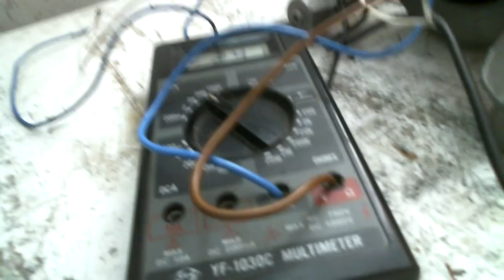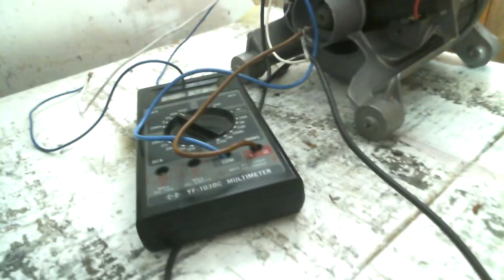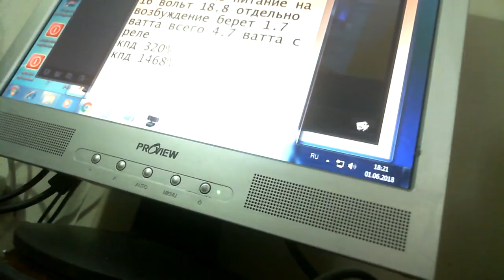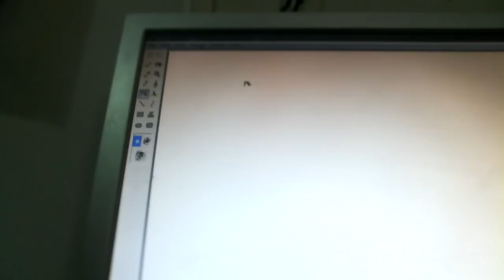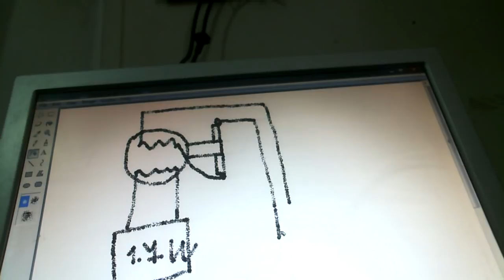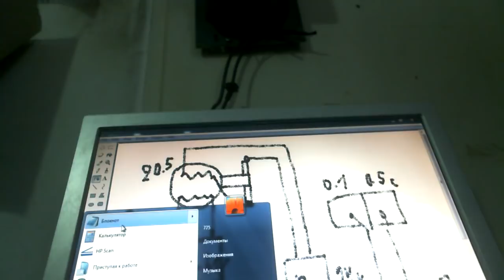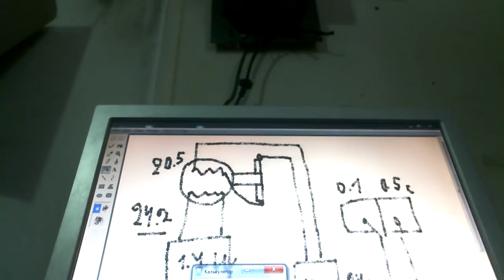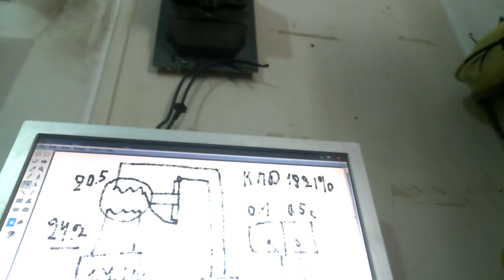Бестопливный БТГ генератор КПД 1921%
Помогите каналу

Мотор он же генератор за счет разделения обмоток дает КПД 1921% не считая тока на выход . Что бы сделать саммиозапит достаточно на выходе иметь 6-7 ватт а тут намного больше ватт 15 где то